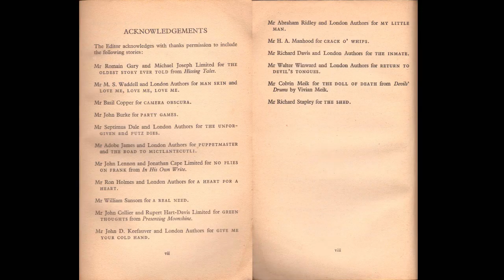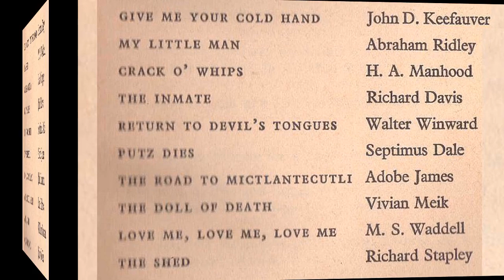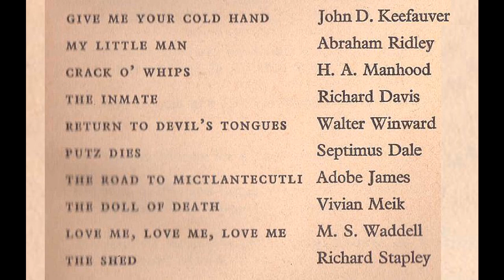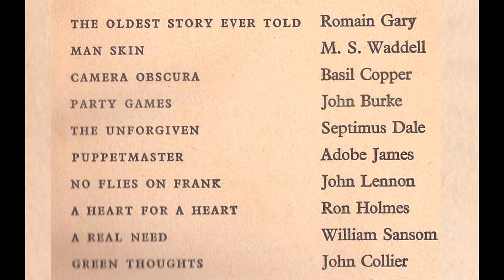Trailer - The 6th Pan Book Of HORROR STORIES Audiobooks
Various Audio clips from The 6th Pan Book Of HORROR STORIES Audiobooks

And to the respective writers.
Acknowledgements page at start of vid.